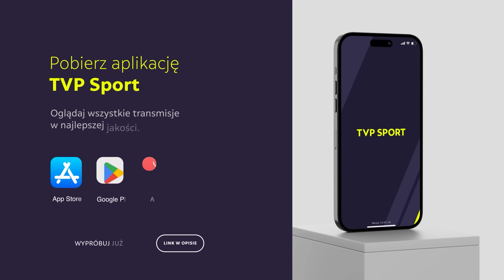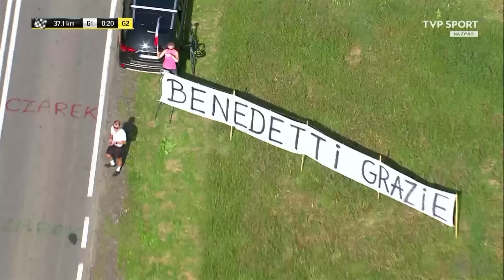PODWÓJNY TRIUMF NA KONIEC TOUR DE POLOGNE | SKRÓT | 81. TDP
81. edycja Tour de Pologne zakończyła się sprinterskim finiszem na ulicach Krakowa. Linię mety jako pierwszy minął Olav Kooij. W klasyfikacji generalnej nie doszło do zmian i triumfował prowadzący od drugiego etapu Jonas Vingegaard. Reprezentanci Polski zostali zwycięzcami dwóch innych zestawień. Najlepszym góralem okazał się Michał Paluta, a najaktywniejszym zawodnikiem Norbert Banaszek.